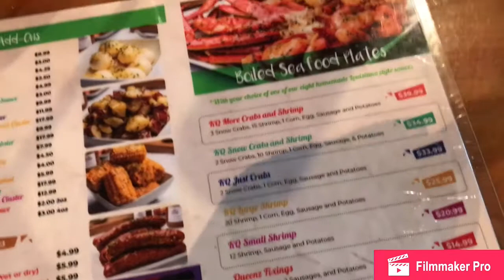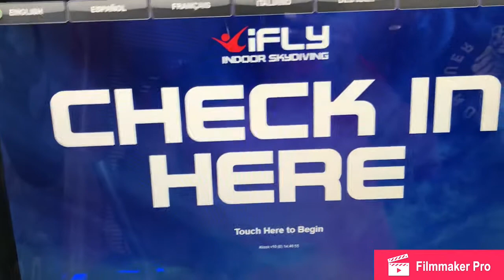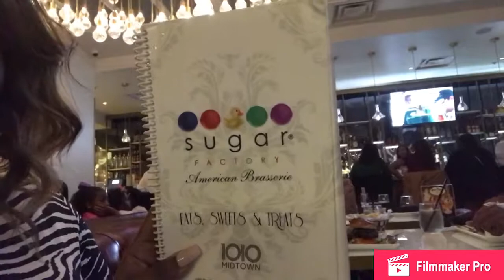Birthday Vlog 2019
Come along with me as I celebrate my birthday the whole weekend!